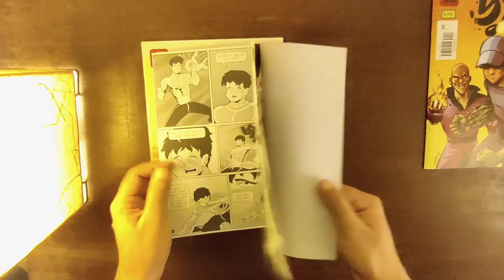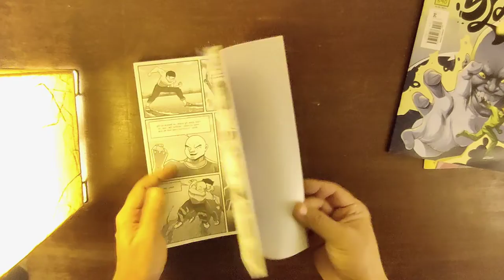Flick Peek | Jum | Dhaka Comics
A Flick Peek into one of the most popular comic book publishers from Bangladesh - Dhaka Comics. Jum issues 1-3.

Jum Trilogy:
Story and Art by Sabyasachi Chakma.

Original Music by Royzan